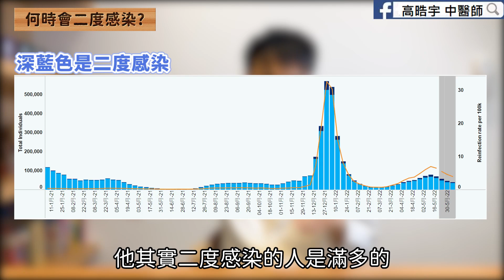【防再度感染、二度染疫】omicron 輕症也要小心，omicron重複感染機率是多少，竟是Delta16倍！自主防疫怎麼做? 3種人容易復發，4種人會二度確診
Omicron得過了，別以為染疫之後就能終身免疫。先前指揮中心表示確診康復者3個月內具有不錯的免疫力，如同「獲得無敵星星」，但指揮中心統計表示，二度確診的人數就有1598人，專家更表示，當病毒不斷變種，未來二度、三度感染常常發生，究竟二度感染症狀如何？二度確診是否更嚴重？哪些人又會是重複感染的高風險族群？

0:00  誰會感染？
0:16 年輕人竟然復發
01:06 誰容易復發
02:00 有沒有可能二度感染？
02:49 何時會二度感染？
03:25 誰容易二度感染？
04:12 為何會再度感染？
04:53 會感染甚麼變異株？
05:08 如何避免再次染疫
06:03 安度新冠歌曲
07:26 再次染疫會多嚴重
07:55 該打第四劑疫苗嗎

😄馬偕醫院高晧宇中醫師預約掛號(台北、淡水)

文字分享
新冠會復發嗎？
有可能，因為根本沒有好過。
5月初先是PCR陽性確診，完成隔離治療，卻在6月13日又因為身體極度不適掛急診、PCR又驗陽，Ct值超低只有13代表病毒量高

免疫力不好時復發
4-80歲，7-47天都有，平均17.25天
大部分無症狀或輕症，但也有少數重症，但都有好
高血壓、糖尿病、呼吸道疾病
比率1.33%
第二次偽陽性

再感染
WHAT,同一個變異株嗎？
WHEN
會
大於兩個核甘酸不同
香港報導2020/3/26,142天又確診
45 to 172 days
美國2021.12, 2022.5

WHO(誰容易)

Whom
沒打疫苗
糖尿病、愛滋病、免疫力下降
3/1000
英國研究OMICRON比DELTA高5.4倍

Health care worker

WHY
自身免疫力下降
OMICRON變身 because of mutations to its form
鼻腔喉嚨免疫力較弱
Which 會感染甚麼變異株
B.1 is the most common variant strain at the first infection.

HOW MUCH, severity
四成咳嗽 三成發燒。
31%第二次較嚴重
34%兩次都輕微
44%醫護人員變成重症
HOW(打第四劑疫苗會預防嗎)
傳染力

如果有染疫，保護力就跟打滿疫苗一樣
還是可以再打，可能會有些幫助

何時打第四劑量
感染後三個月，最後一次疫苗的五個月後
(一)65歲以上長者

(二)長照機構住民

(三)18歲以上免疫不全及免疫力低下且病情穩定者(即建議接種基礎加強劑之對象)
該吃甚麼增強免疫力
維他命b,c,d,e

姜黃：下降發炎前驅細胞激素 IL1β and IL6，增加抗發炎的細胞激素 IL-10, IL-35 and TGF-α。
益生菌：對流感研究較多
疲倦：蔘
咳：蜂蜜，120個研究，認為減少住院天數
補中緩急，潤肺止咳，滑腸通便。肺燥乾咳。
B.1.1.7, B.1.128 and B.1.351 were the most common variant strains at reinfection.